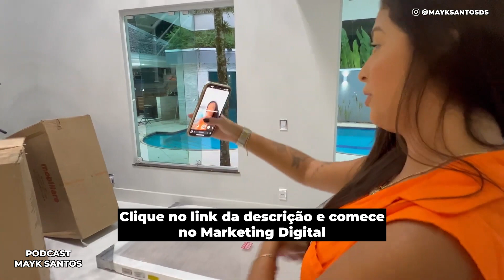CASA DE UMA MILIONÁRIA! | Fernanda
✅ ➤ Hospedagem pelo menor preço com domínio grátis na Hostinger por 12 meses no link↴

Do ensino médio a milionário: a história de sucesso de DROP de R$ 5 milhões de um jovem de 17 anos!

Como Fiz R$ 18 MIL REAIS em 1 DIA? (BRECHA no MERCADO de ROLETA ONLINE) PAULO ANDRADE Podcast 177